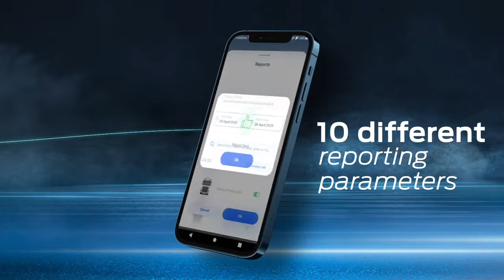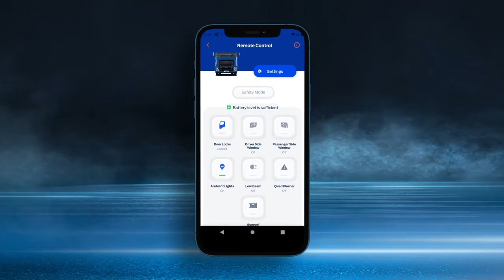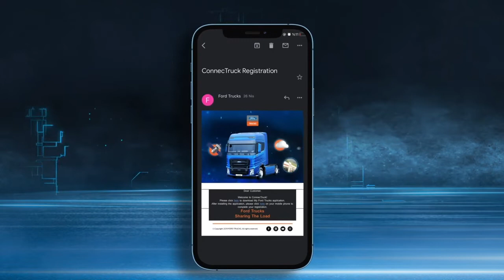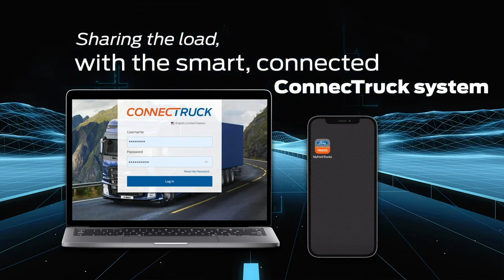Ford Trucks - ConnecTruck. Monitorizare flotă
Tehnologia Ford Trucks - ConnecTruck permite monitorizarea a zeci de camioane din flotă cu un singur click pe harta actualizată în timp real. Funcția poate fi accesată prin intermediul aplicației My Ford Trucks pentru telefonul mobil sau prin intermediul unui browser de Internet, la adresa ConnecTruckGlobal.com.

Împreună găsim cea mai bună soluție pentru afacerea ta!

Ford Trucks are o tradiție de peste 55 de ani în construcția de vehicule comerciale și vine pe piața românească cu o gamă completă de vehicule: Autotractoare, Vehicule pentru Construcții si Vehicule Specializate.

Vehiculele Ford Trucks sunt livrate cu sistem GPS și un abonament inclus de Fleet Management pentru 24 luni asigurat de Viasat.

Ford Trucks activează în România din Decembrie 2016, prin CEFIN Trucks - unic importator și distribuitor. CEFIN Trucks activează din anii '90 ca furnizor de servicii și produse pentru profesioniștii din lumea transporturilor, iar rețeaua de distribuție și asistență tehnică Ford Trucks are acoperire națională.